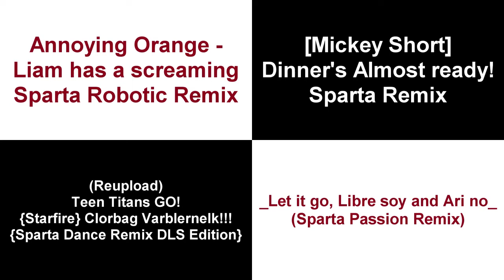Let's Create Instead - Sparta Remixes Side-By-Side 264